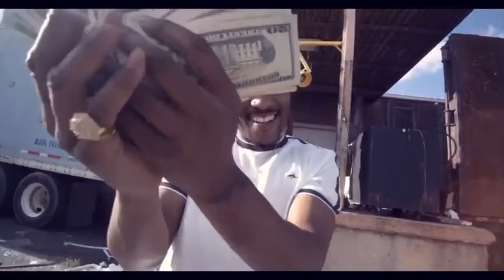Better Believe It Reesie & Tremaine